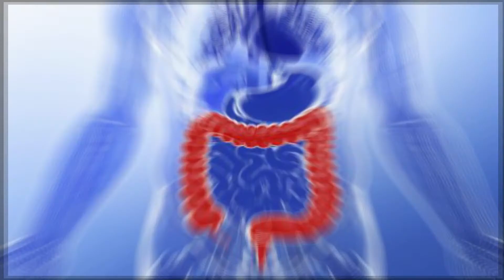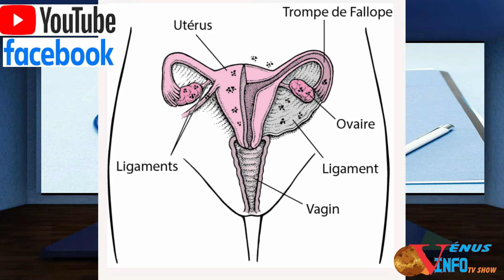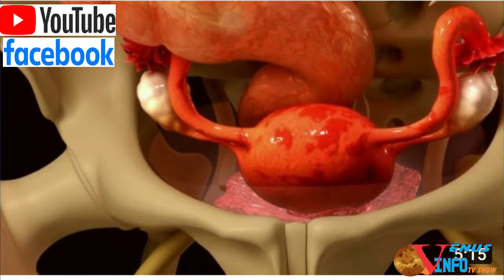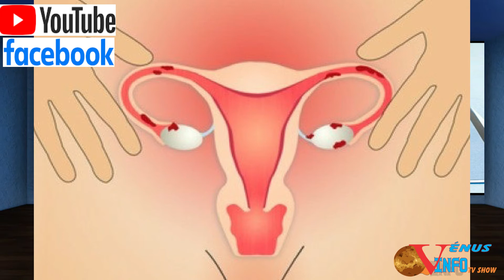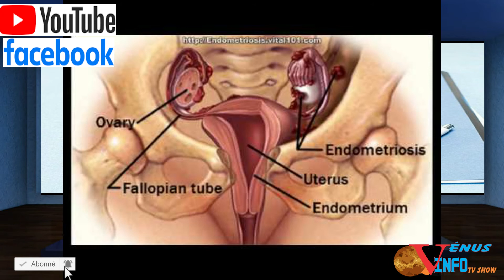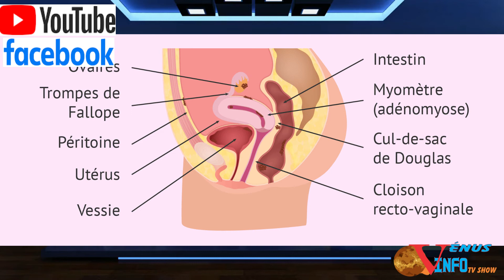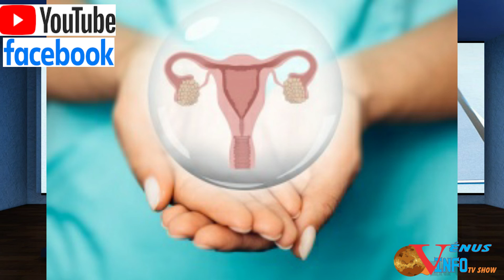Kisa ki Endometriose la? Dr.Firmin Lilie ap ba nou plis detay(Vénus Santé)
Vénus  Santé Mardi 24 Aout 2021 Avec Dr.Firmin Lilie
Pa bliye abone ak Chanèl Youtube la epaj Facebook nou.